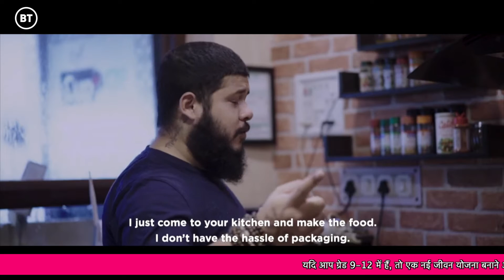MapOfMeDelhi • Episode 12 • How to Manage Living Alone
When you move to a new city and are supposed to live alone, it often gets difficult. In this episode of Map of Me, we will help you manage your life better, and also live happily!